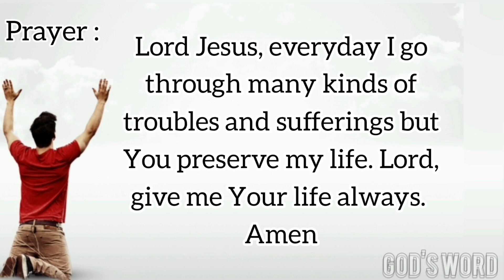Word of God and Prayer for the Day: Psalms 138:7